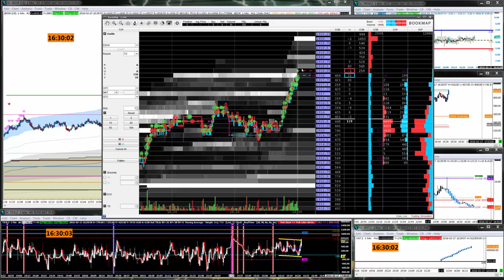Scalping contrarien en dehors de toute volatilité donc compliqué....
2 scalp contrarien , sans volatilité qui parfois peut être causée par une explosion des plus hauts et qui induit un effet de retour violent permettant de prendre qq ticks rapides souvent ...Mais là ce n'est pas le cas , ce sont deux scalps contrariens au sein d'un mouvement directionnel propre et lent donc c'est plus dur a fader ce genre de configuration , je le fais a deux reprises sur des divergences intermarchés et avec les ticks ainsi que les deltas .